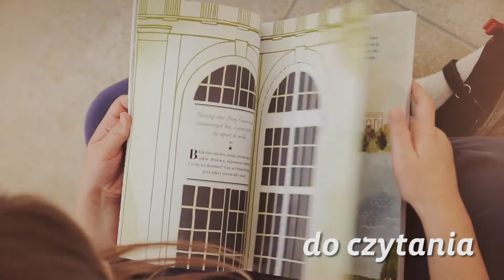Król, muzy i pomarańcze – książka dla dzieci od lat 6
Rodzinne czytanie książki "Król, muzy i pomarańcze" oraz warsztaty kreatywne dla dzieci w Starej Oranżerii w Łazienkach Królewskich.
realizacja filmu: Paweł Czarnecki.
Wydawnictwo Dwie Siostry i Muzeum Łazienki Królewskie